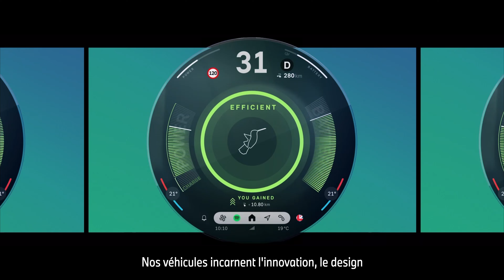Une nouvelle ère s'annonce...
🌟 Le Début d'une Nouvelle Ère s'annonce ... 🌟

Nous sommes fiers d'annoncer notre arrivée sous l'enseigne Car Avenue ! 🚗🏍️

Découvrez comment nous élargissons notre horizon et renforçons notre engagement envers l'excellence et l'innovation. ✨